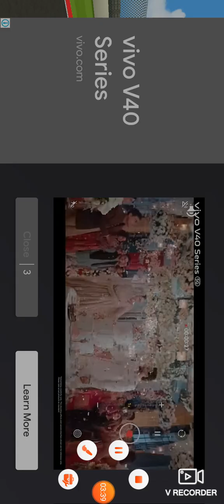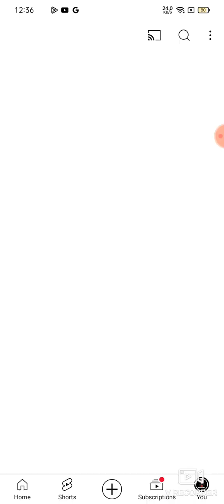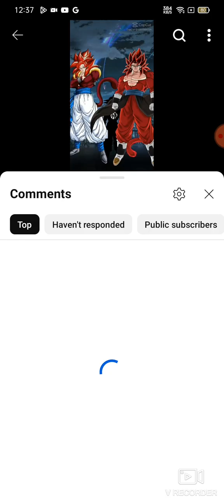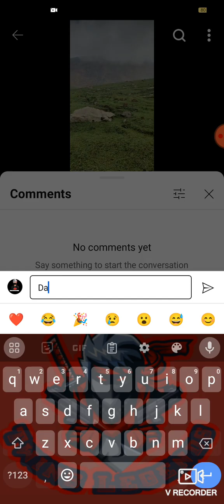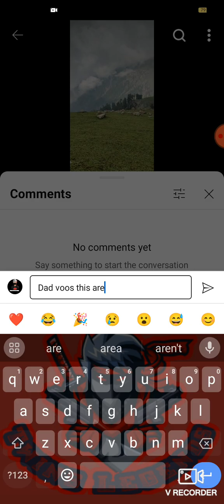try this game 🎯💪